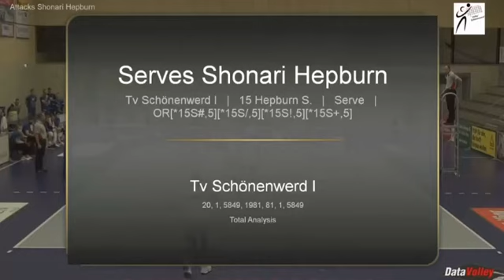Shonari Hepburn Highlights 2020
Middle Blocker